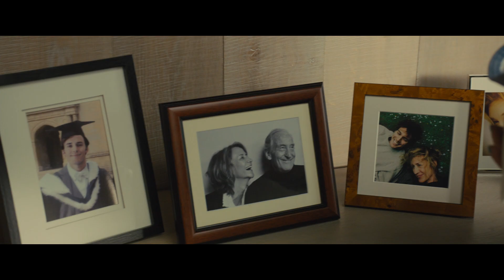Me Before You (2016) - Happy with me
Lou's first days of caregiving for Will. Suffice to say: they don't get along...

Young and quirky Louisa "Lou" Clark (Emilia Clarke) moves from one job to the next to help her family make ends meet. Her cheerful attitude is put to the test when she becomes a caregiver for Will Traynor (Sam Claflin), a wealthy young banker left paralyzed from an accident two years earlier. Will's cynical outlook starts to change when Louisa shows him that life is worth living. As their bond deepens, their lives and hearts change in ways neither one could have imagined.

Backing track is Happy With Me by Holychild.

All rights of the work in this video belong to Warner Bros. Entertainment.

This channel is everything about Emilia Isobel Euphemia Rose Clarke, her work and the characters she plays.